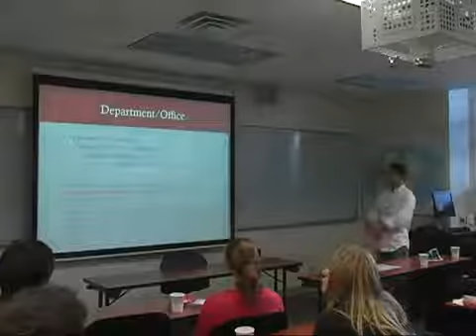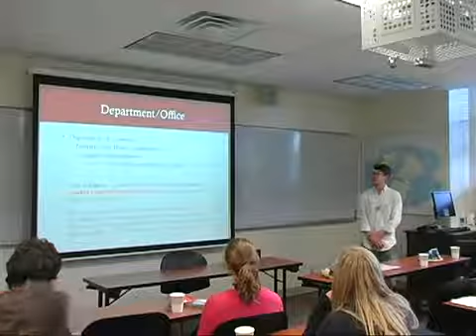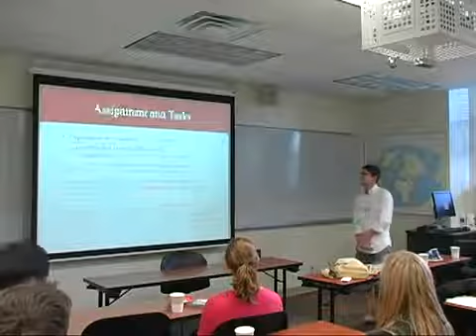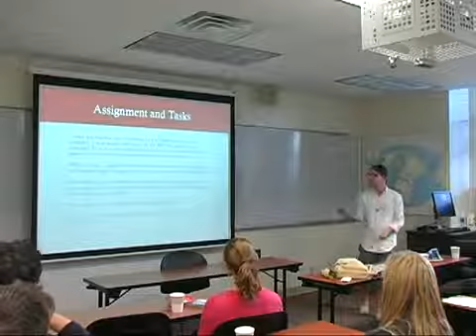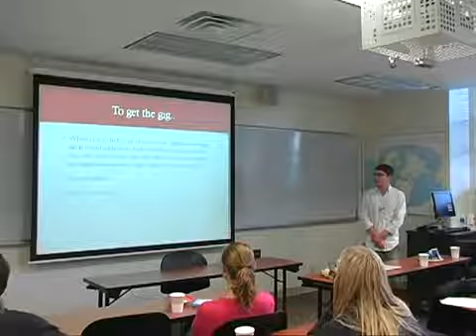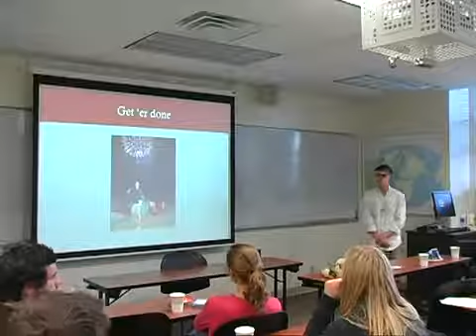Doug Heady's Lecture